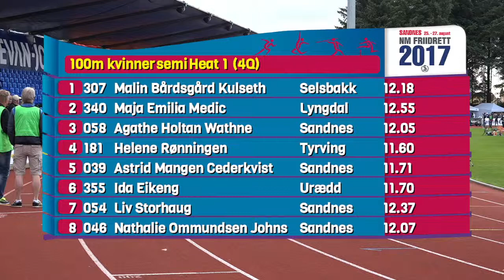100m kvinner semi h1